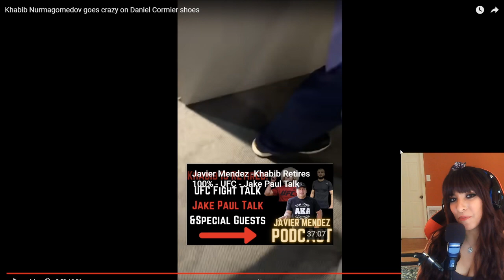100 SUB WINNER! Khabib ROASTING DC - Girl REACTS to Khabib Nurmagomedov and Daniel Cormier